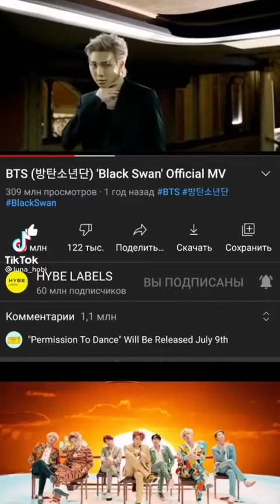BTS TikTok Compilation 💜